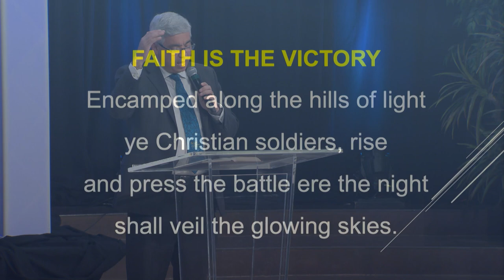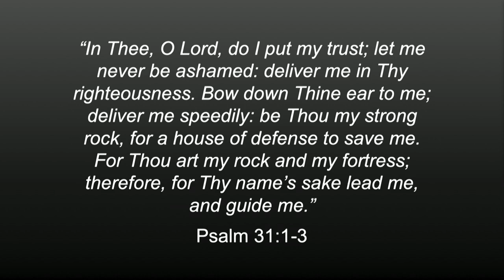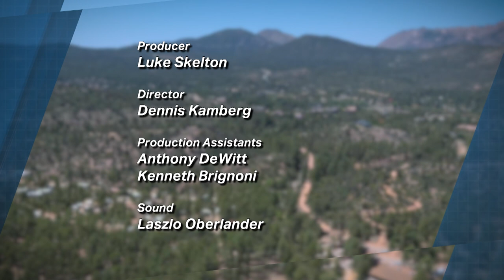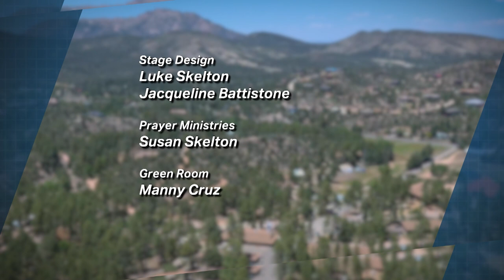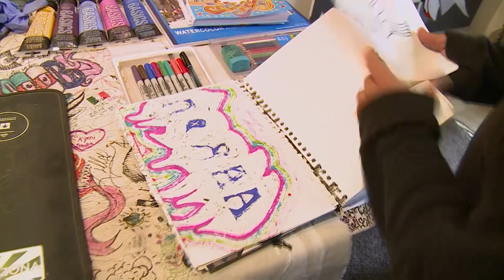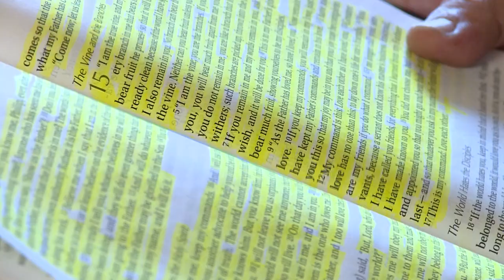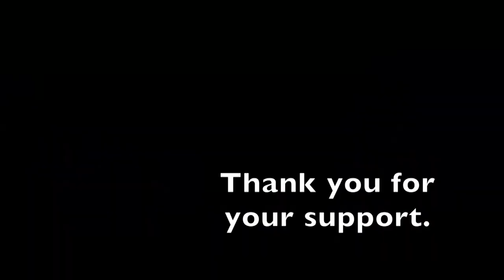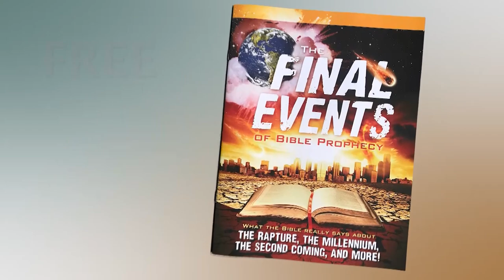Arizona Camp Meeting 2021 -- Dan Jarrard "Being an Overcomer Through Our Testimony"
Friday evening, June 11, 2021

➤ Learn how to watch our 24 hour/day channels (English, Spanish or Kids)

➤ Support us in reaching more of God's children with Jesus love and the truth